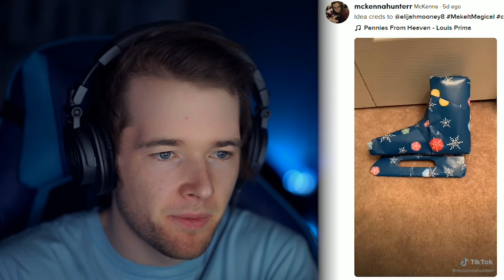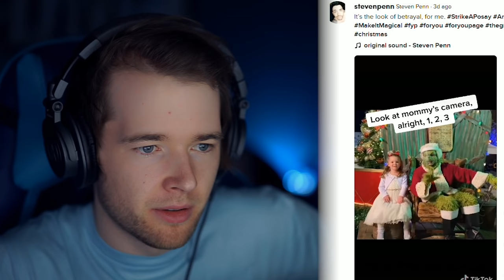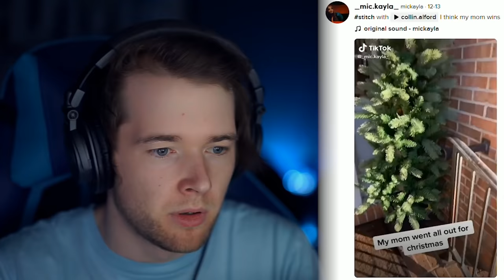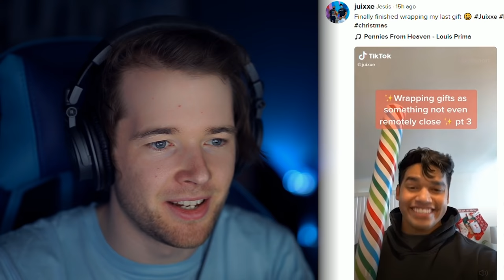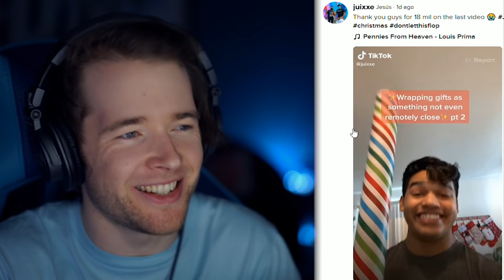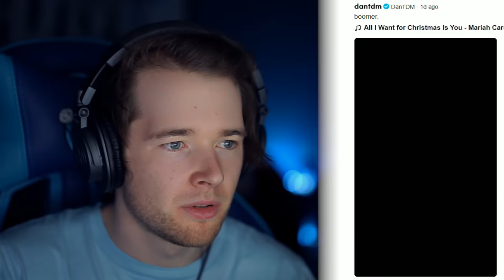Hilarious Christmas TIK TOKS!